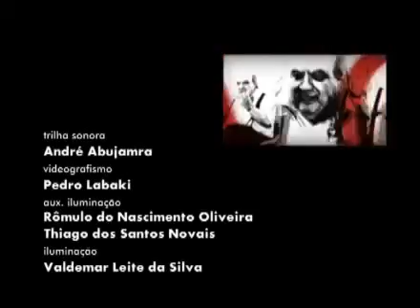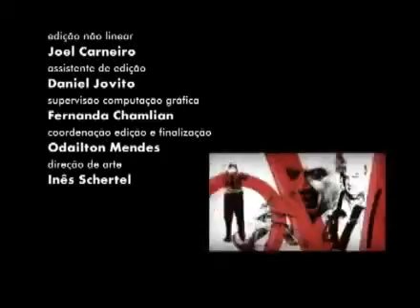Provocações - Cacá Carvalho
Antônio Abujamra entrevista o ator Cacá Carvalho, que vem ao programa contar um pouco sobre sua trajetória artística, de Belém do Pará aos palcos europeus. Fascinado pela projeção das sombras provindas de seu corpo diante a luz de uma vela, Cacá conta que foi naquele momento de sua infância que descobriu sua vocação: “Foi ali que eu descobri o meu mundo. (...) Eu persigo no teatro esse momento”.

Profissionalmente, ele iniciou suas atividades teatrais junto à Universidade de Belém do Pará, entre 1968 e 1969, mas sabia que precisaria deixar sua cidade natal para progredir em sua carreira. “Se eu não saísse de Belém eu viraria uma mangueira a mais naquela cidade”. Já em São Paulo, no ano de 1978, obteve o primeiro marco de sua carreira: a brilhante interpretação de Macunaíma, sob direção de Antunes Filho.

Em 1998 ficou conhecido nacionalmente por interpretar o personagem Jamanta, na novela Torre de Babel da Rede Globo. Apesar do sucesso, Cacá teve forte resistência para aceitar um novo convite na televisão. “O defeito é meu, não é do veículo, do produto. (...) Eu não combino com o veículo”.

Apaixonado pela matemática, Cacá Carvalho foi desenvolvendo uma linha de trabalho muito particular e diz usar dessa ciência exata na construção e desenvolvimento de suas peças e personagens: “Eu tento aplicar a matemática no teatro pelo rigor, pela precisão, pelo tempo e pelo ritmo. Sou obsessivo”. Encerrando a entrevista, o ator diz que vê no teatro um importante agente transformador das pessoas e conclui: “O teatro é o caminho para um homem novo”.

Além de Cacá Carvalho, o programa Provocações traz ainda uma entrevista de arquivo em homenagem ao falecimento do cenógrafo Cyro Del Nero, morto em 30 de julho de 2010.